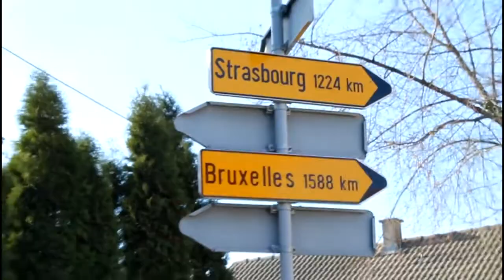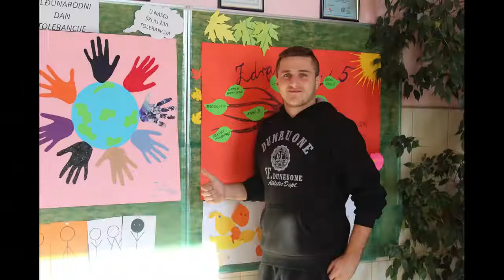Srednja škola Dalj / Video-natječaj Euroscola 2017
Učenici Srednje škole Dalj sudjelovali su na video-natječaju "Euroscola" u organizaciji Ureda Europskog parlamenta, namijenjenog srednjoškolcima u dobi od 16 do 18 godina iz cijele Hrvatske. Zahvaljujemo na sudjelovanju!